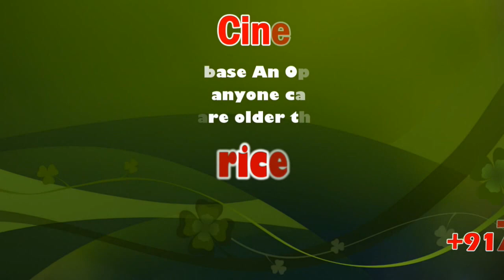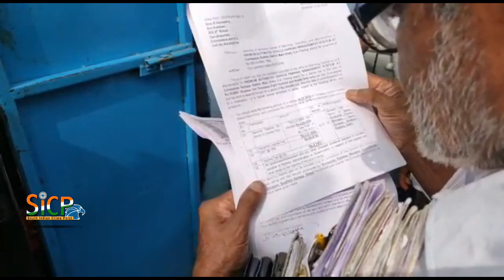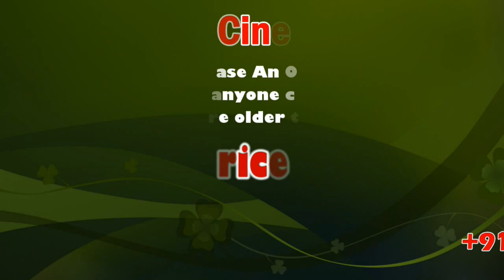Traffic Ramasamy set his sights on city rly junction parking rates | sicp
Traffic Ramasamy set his sights on city railway junction parking rates | sicp

Coimbatore: After years of taking on parking issues, hoardings and illegal buildings in Chennai, social activist ‘traffic’ Ramasamy has now decided to turn his attention on parking charges at the Coimbatore Junction. Echoing thoughts of thousands of commuters who flock to the junction daily, Ramasamy said parking charges for both four and two-wheelers in the station were extremely high. While regular commuters agree that parking charges at the railway station are high, the railway authorities say the charges have been fixed taking into account long term inflation.

Ramasamy, who reached the city on Monday, immediately went around the front entrance parking lot, back entrance parking lot and the multi-level two-wheeler parking behind the station. He was seen demanding to meet the contractor and to see the bill books too. “I decided to visit the station after a YouTube video surfaced where a person based in United States said he was charged a high price for parking,” said Ramasamy.

The activist termed the junction’s system of charging Rs 50 minimum for a car parking in the front entrance but charging Rs 25 for a car parking in the back entrance “illegal”. “How can a railway station have different parking charges for different parts of their own compound?” he asked. “Also a minimum charge of Rs 50 for a car park, inside a public space run by the government, is extremely high. A railway station which sees so many customers should provide free car parking,” he said.

Regarding the newly launched two-wheeler car park, which on its notice board say that it costs a minimum of Rs 10 and goes upto Rs 25 for 24 hours for a two-wheeler, it standardly charges only Rs 20 to every customer. “I don’t think they have given Rs 10 coupons to anyone. The contractor refused to show his bill book when I tried getting proof,” said Ramasamy.

Though the YouTube video is dated, many commuters who watched the activist on local news channels welcomed him for picking up the parking issue. “Rs 50 to park a car even for 15 minutes in a government compound, which sees so many middle class and lower middle class people, is extremely high. Its higher than what malls and multiplexes in the city charge even on a weekend or public holiday,” said T Rammohan, a businessman and regular train commuter.

The Salem railway division spokesperson said they had not received any complaints of the contractor overcharging passengers or users so far. “We have erected the rate chart boards on every storey along with a complaint number. We have not received any complaints and thus are sure that there is no issue,”.

“Our parking charges unlike private concerns can not be revised yearly. We sometimes issue three or five year contracts, where we can’t change the rates in between. So it is fixed keeping in mind long term inflation,” said a former commercial manager.